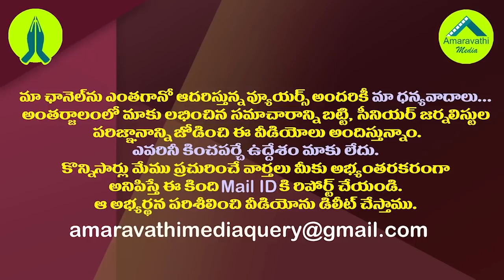టీడీపీలో ఈ ఏకైక మహిళా ఎమ్మెల్యే పరిస్థితి ఇదీ| MLA Adireddy Bhavani's Present Situation in TDP